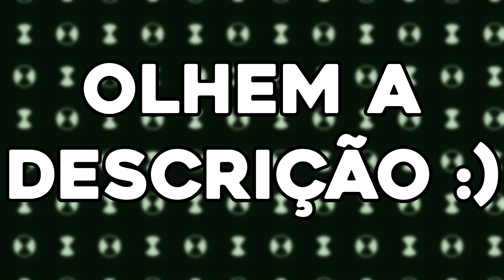TOP 10 ALIENS SUPREMOS MAIS PODEROSOS QUE NÃO ESTÃO EM BEN 10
Hoje é dia de Top 10, onde analisaremos o potencial de aliens supremos que não apareceram em Ben 10, o quão poderosos eles poderiam vir a ser?